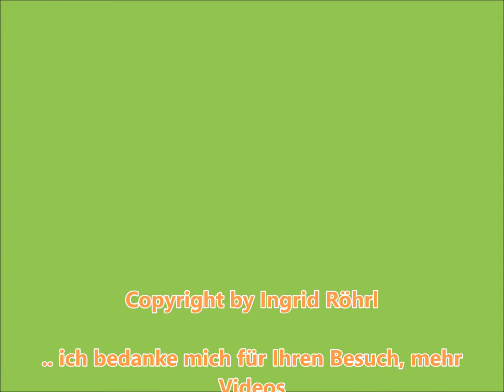Wunder Natur Pilze im Wald Fotografien Video by Ingrid Röhrl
WUNDER NATUR. sehen sie die verschiedensten Pilze. ob groß oder klein. viele Variationen. jeder Pilz eine Schönheit, die einfach so im Wald wächst. wünsche viel Freude beim ansehen meines Videos... darf auch gerne geteilt werden .
Fotografie und Video Ingrid Röhrl copyright